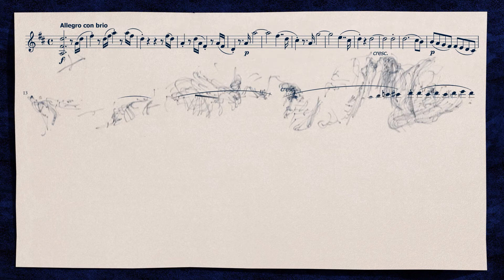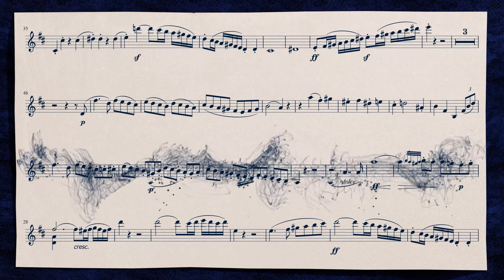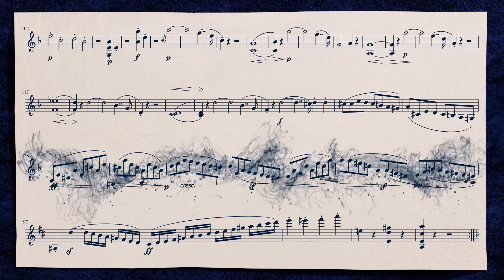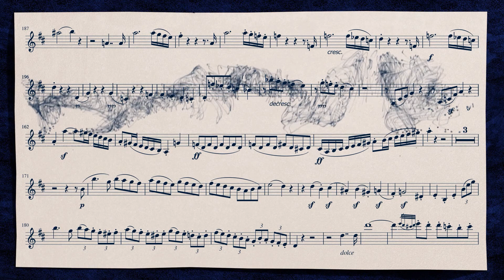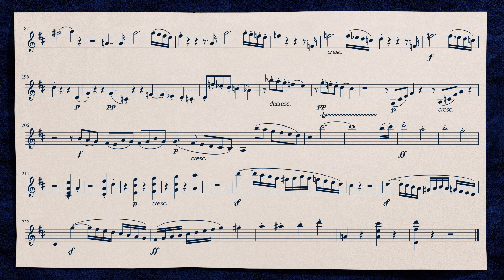Nur für Violinisten, Sonate für Klavier und Violine 1 op12 Noten für Violine und Klavierklang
'Beethoven, Genie des Jahrhunderts 250. Jahrestag seiner Geburt Klänge des Universums'
Sonate für Klavier und Violine, Allein auftreten, Übungen für Geiger.

Violinsonate Nr 1 (Op 12 Nr. 1 )
1. Adagio sostenuto – Presto
D-Dur

Geigenbegleitung Klavierübung Geigenklang
Zuhören Lernen Genießen Friedlich
Noten für Violine und Klavierklang

Zusammensetzung - Ludwig van Beethoven
Lizenz - Gemeinfrei
Künstler - LUDI BOSH
Bearbeitung - dudu